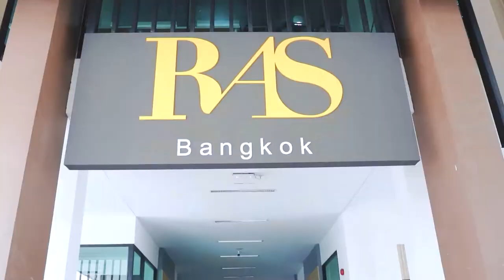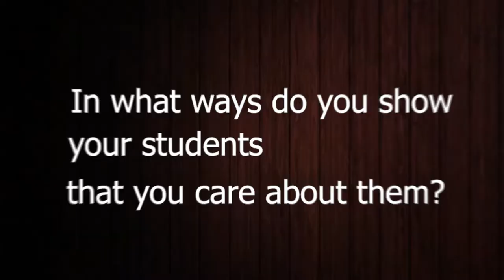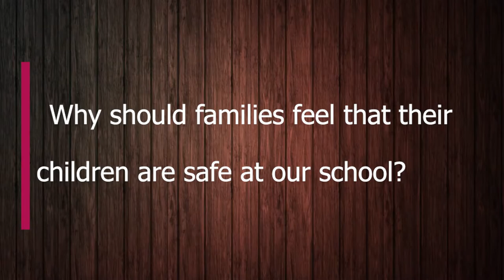EP.1 One Day with Teacher Kelsey Wilson | Testimonials | Raffles American School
𝙏𝙚𝙨𝙩𝙞𝙢𝙤𝙣𝙞𝙖𝙡 𝙗𝙮 𝙏𝙚𝙖𝙘𝙝𝙚𝙧 𝙆𝙚𝙡𝙨𝙚𝙮 🧡🤍

𝙒𝙝𝙞𝙘𝙝 𝙥𝙖𝙧𝙩 𝙤𝙛 𝙍𝘼𝙎 𝙙𝙤 𝙮𝙤𝙪 𝙚𝙣𝙟𝙤𝙮 𝙩𝙝𝙚 𝙢𝙤𝙨𝙩?
- "𝘏𝘦𝘳𝘦 𝘢𝘵 𝘙𝘢𝘧𝘧𝘭𝘦𝘴, 𝘐 𝘳𝘦𝘢𝘭𝘭𝘺 𝘦𝘯𝘫𝘰𝘺 𝘵𝘩𝘢𝘵 𝘸𝘦 𝘩𝘢𝘷𝘦 𝘣𝘪𝘨 𝘦𝘷𝘦𝘯𝘵𝘴. 𝘚𝘰, 𝘸𝘦 𝘤𝘦𝘭𝘦𝘣𝘳𝘢𝘵𝘦 𝘢𝘭𝘭 𝘵𝘩𝘦 𝘥𝘪𝘧𝘧𝘦𝘳𝘦𝘯𝘵 𝘤𝘶𝘭𝘵𝘶𝘳𝘦𝘴 𝘢𝘯𝘥 𝘩𝘰𝘭𝘪𝘥𝘢𝘺𝘴. 𝘈𝘯𝘥 𝘧𝘰𝘳 𝘊𝘩𝘪𝘯𝘦𝘴𝘦 𝘕𝘦𝘸 𝘠𝘦𝘢𝘳, 𝘸𝘦 𝘩𝘢𝘥 𝘱𝘦𝘰𝘱𝘭𝘦 𝘤𝘰𝘮𝘦 𝘰𝘶𝘵 𝘢𝘯𝘥 𝘥𝘰 𝘢 𝘥𝘳𝘢𝘨𝘰𝘯 𝘴𝘩𝘰𝘸 𝘧𝘰𝘳 𝘢𝘭𝘭 𝘵𝘩𝘦 𝘬𝘪𝘥𝘴. 𝘞𝘦 𝘥𝘰 𝘢 𝘉𝘶𝘴𝘪𝘯𝘦𝘴𝘴 𝘞𝘦𝘦𝘬. 𝘐𝘯 𝘚𝘦𝘱𝘵𝘦𝘮𝘣𝘦𝘳, 𝘸𝘦 𝘩𝘢𝘥 𝘉𝘰𝘰𝘬 𝘞𝘦𝘦𝘬, 𝘴𝘰 𝘵𝘩𝘦 𝘴𝘵𝘶𝘥𝘦𝘯𝘵𝘴 𝘨𝘦𝘵 𝘵𝘰 𝘥𝘳𝘦𝘴𝘴 𝘶𝘱 𝘢𝘯𝘥 𝘳𝘦𝘢𝘭𝘭𝘺 𝘨𝘦𝘵 𝘪𝘯𝘷𝘰𝘭𝘷𝘦𝘥 𝘪𝘯 𝘸𝘩𝘢𝘵 𝘵𝘩𝘦𝘺’𝘳𝘦 𝘥𝘰𝘪𝘯𝘨, 𝘢𝘯𝘥 𝘪𝘵 𝘩𝘦𝘭𝘱𝘴 𝘸𝘪𝘵𝘩 𝘬𝘦𝘦𝘱𝘪𝘯𝘨 𝘵𝘩𝘦𝘮 𝘦𝘹𝘤𝘪𝘵𝘦𝘥 𝘢𝘯𝘥 𝘩𝘢𝘱𝘱𝘺. 𝘐𝘯 𝘍𝘦𝘣𝘳𝘶𝘢𝘳𝘺, 𝘸𝘦 𝘥𝘰 𝘵𝘩𝘦 100𝘵𝘩 𝘋𝘢𝘺 𝘰𝘧 𝘚𝘤𝘩𝘰𝘰𝘭, 𝘴𝘰 𝘵𝘩𝘦𝘺 𝘨𝘦𝘵 𝘵𝘰 𝘸𝘢𝘭𝘬 𝘢𝘳𝘰𝘶𝘯𝘥 𝘢𝘯𝘥 𝘥𝘳𝘦𝘴𝘴 𝘶𝘱 𝘭𝘪𝘬𝘦 𝘵𝘩𝘦𝘺’𝘳𝘦 100 𝘺𝘦𝘢𝘳𝘴 𝘰𝘭𝘥. 𝘚𝘰, 𝘙𝘢𝘧𝘧𝘭𝘦𝘴 𝘭𝘪𝘬𝘦𝘴 𝘵𝘰 𝘪𝘯𝘤𝘰𝘳𝘱𝘰𝘳𝘢𝘵𝘦 𝘢 𝘭𝘰𝘵 𝘰𝘧, 𝘫𝘶𝘴𝘵, 𝘭𝘪𝘵𝘵𝘭𝘦 𝘢𝘤𝘵𝘪𝘷𝘪𝘵𝘪𝘦𝘴 𝘵𝘰 𝘨𝘪𝘷𝘦 𝘵𝘩𝘦 𝘴𝘵𝘶𝘥𝘦𝘯𝘵𝘴 𝘴𝘰𝘮𝘦𝘵𝘩𝘪𝘯𝘨 𝘥𝘪𝘧𝘧𝘦𝘳𝘦𝘯𝘵 𝘵𝘰 𝘥𝘰 𝘵𝘩𝘳𝘰𝘶𝘨𝘩𝘰𝘶𝘵 𝘵𝘩𝘦 𝘺𝘦𝘢𝘳".

𝗥𝗮𝗳𝗳𝗹𝗲𝘀 𝗔𝗺𝗲𝗿𝗶𝗰𝗮𝗻 𝗦𝗰𝗵𝗼𝗼𝗹 𝗕𝗮𝗻𝗴𝗸𝗼𝗸 (𝗕𝗮𝗻𝗴𝗻𝗮)
🌐 𝘸𝘸𝘸.𝘳𝘢𝘴.𝘢𝘤.𝘵𝘩